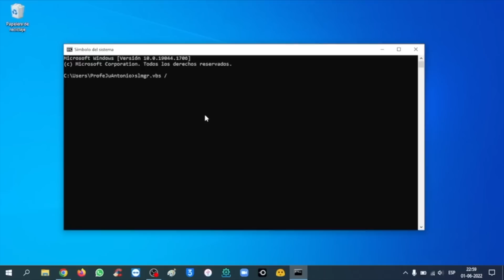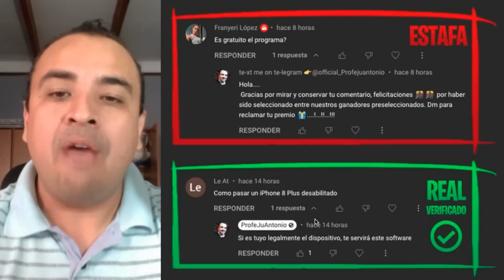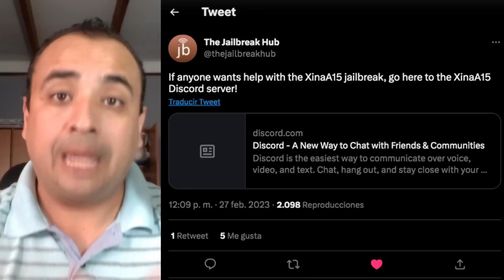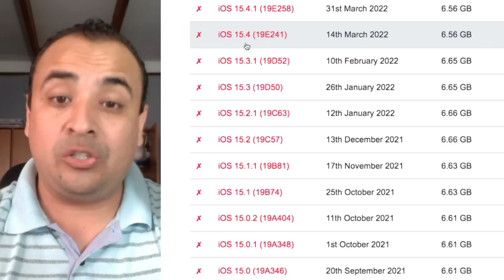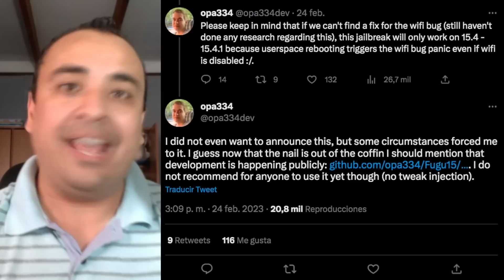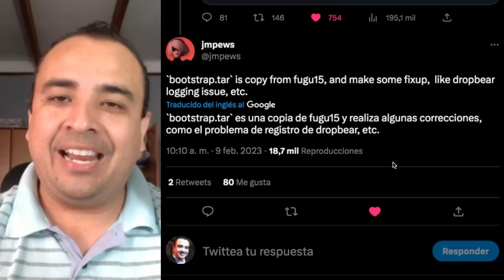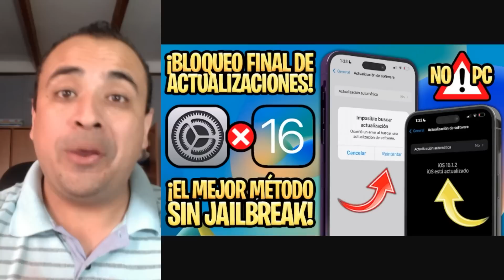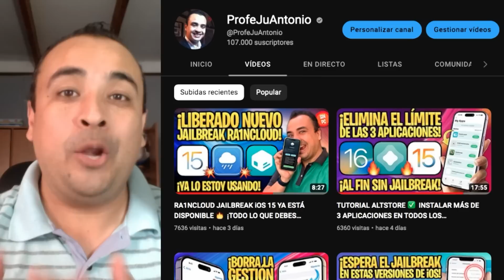¡LOGRADO JAILBREAK EN iPHONE 14 PRO iOS 16.3! 🔥 TODOS LOS DETALLES QUE DEBES SABER